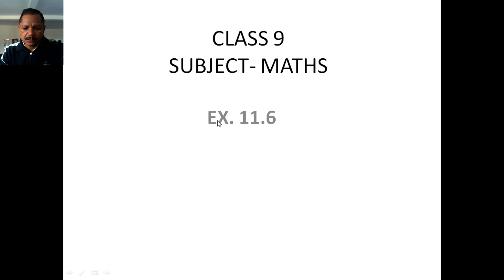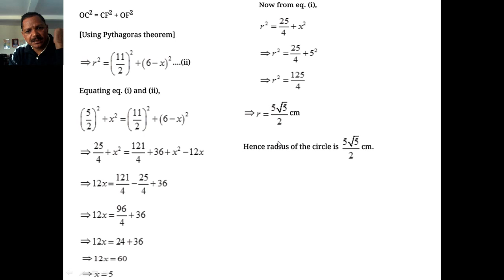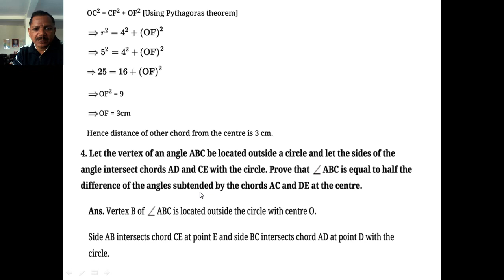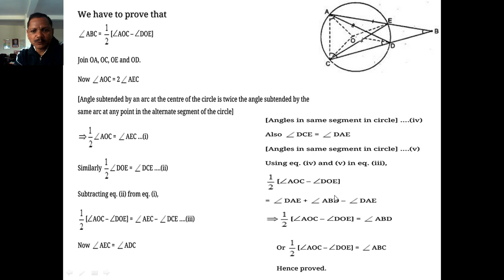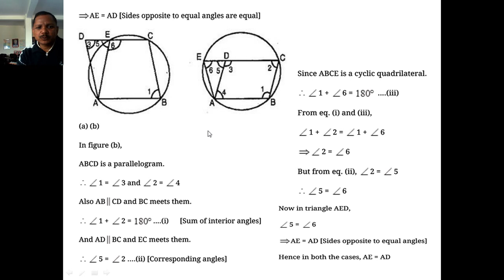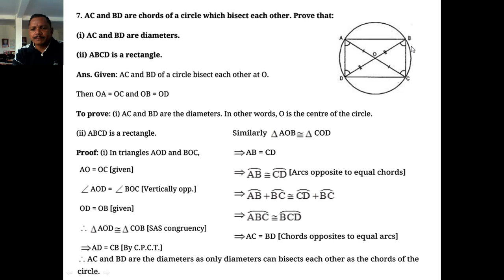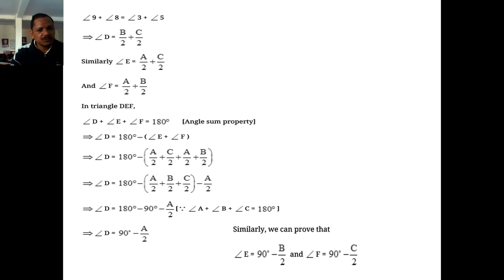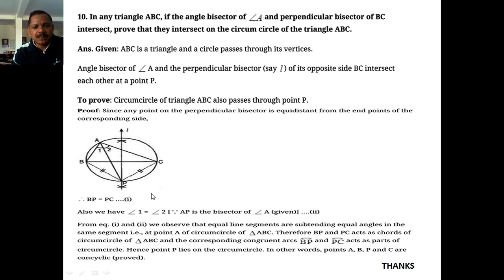CLASS 9 Maths EX 10 6